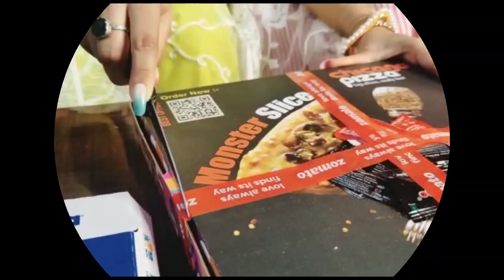Pizza 🍕Challenge With Sis /Best Pizza in town/bewitharchie